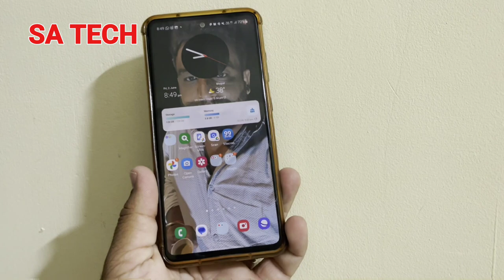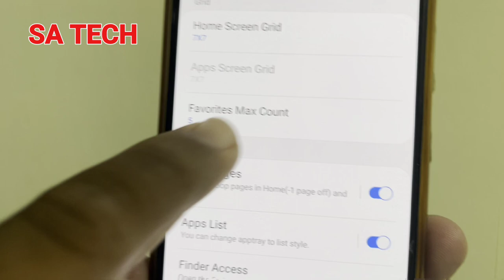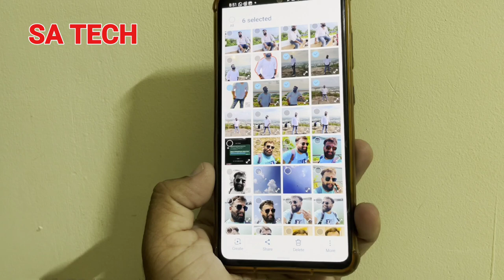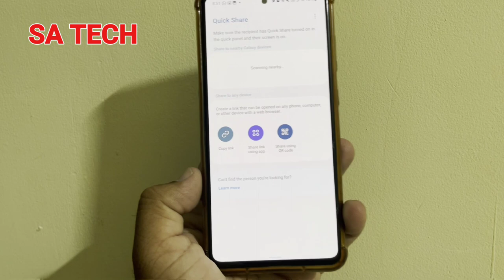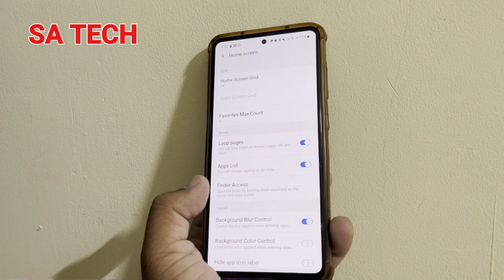Boost Your Samsung Galaxy Experience: Top Hidden Tips You Should Know!